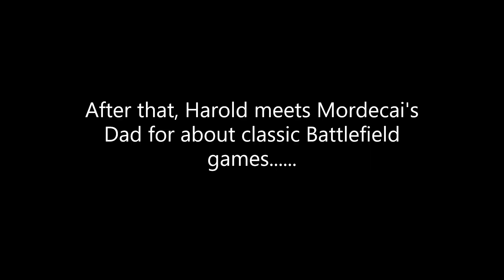Macy's Gaming 3: S4 - EP8: Macy and Amanda are playing Battlefield 2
NEW DISCLAIMER: Battlefield 1942, Battlefield Vietnam, Battlefield 2, Battlefield 2: Modern Combat and Battlefield 2142 official servers were shut down on June 30, 2014 during the mass GameSpy server closure by Glu Mobile that occurred that day.